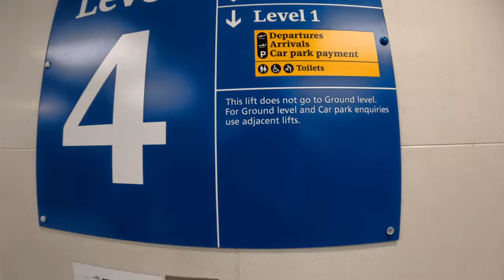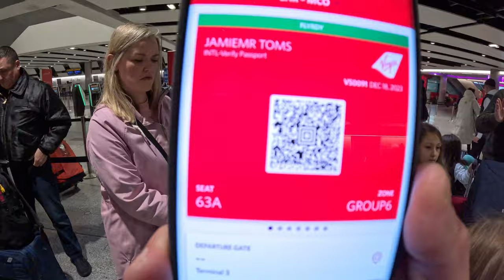HEATHROW TERMINAL 3 TOUR | 4K | ARRIVALS | DEPARTURES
Join us on a tour around Heathrow Terminal 3. We start at the short stay car park, head towards arrivals then departures going through Virgin check in then finishing at security.